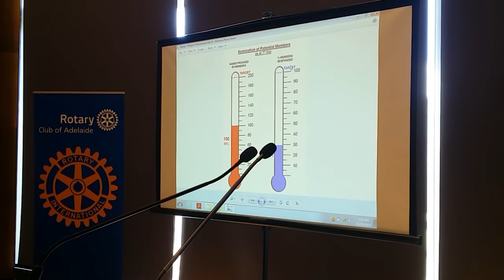Shaikh Mohammad Tawhidi - A Muslim leader's aim to spread peace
Shaikh Mohammad Tawhidi is an Australian Shi’i Muslim creationist, educator, speaker, preacher, thinker, researcher and author of Iraqi origin who was born in the Holy City of Qum, Iran, into a spiritual family with a history of decades in the Islamic Seminary.

His father Imam Abdulmutalib Tawhidi served as the Senior Imam of the Shi’a Muslim Community in Western Australia and was the first to establish a Shi’a Mosque in the entire state. Shaikh Tawhidi’s lineage includes several Grand Ayatollahs, Arabian Legends such as Hatam al Ta’ei and Prophets Hud and Noah. He is also the maternal grandson of Shaikh Yasin al Rumaithi, a prominent eulogist and orator within the Shi’a faith.

Shaikh M. Tawhidi completed his initial studies in Perth, Western Australia, and engaged in Islamic studies, Doctrine, Philosophy and Theology in the Islamic Seminary of the holy city of Qum, Iran, as of January, 2007.

He has delivered university lessons in doctrine and theology examining the theory of evolution, oneness of existence and the big bang theory. Shaikh Tawhidi is also active in the field of media and has appeared on several satellite channels globally, while his activities also include the administrating of Islamic Centres, websites, the publishing of Islamic books and delivering weekly theological, doctrinal and Jurisprudential lectures in universities and centres within South Australia.

Shaikh M. Tawhidi is licensed by numerous Grand Ayatollahs and leaders of Islamic Seminaries to lead and represent the Muslim community. He currently holds the position as the Imam of the Islamic Association of South Australia.